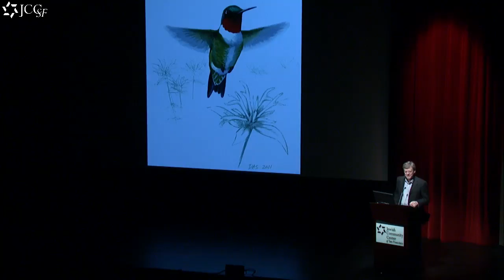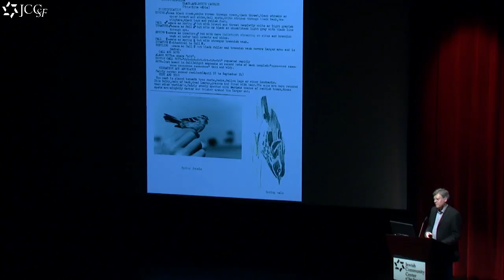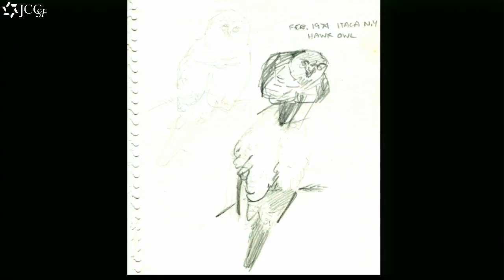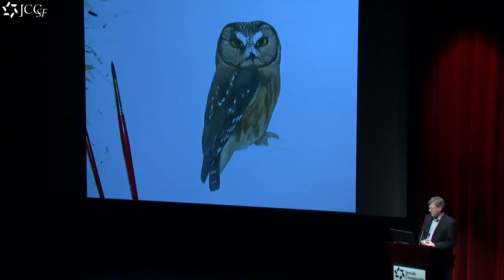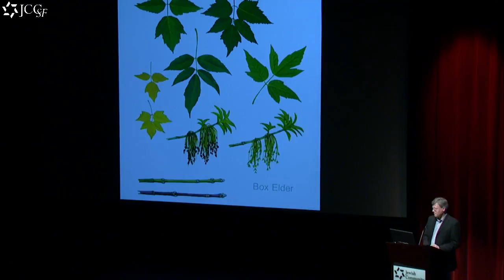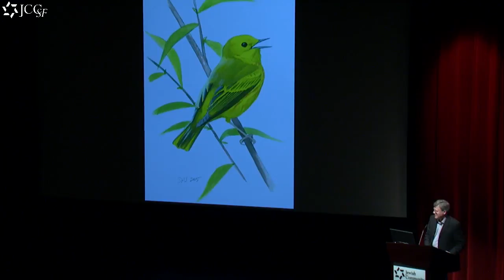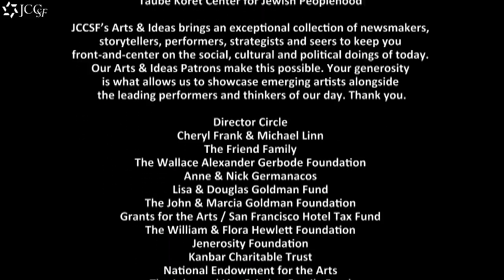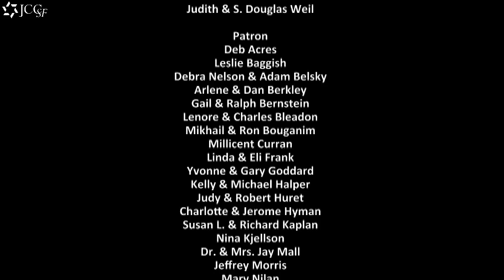Birding with David Allen Sibley